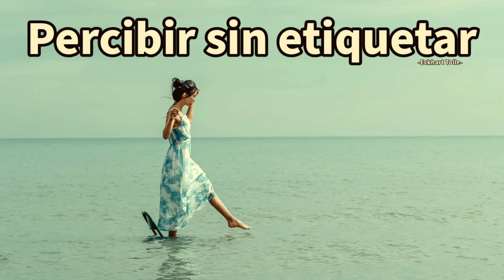PERCIBIR SIN ETIQUETAR - Eckhart Tolle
¿Puedes separar el pensamiento de la percepción? ¿Puedes mirar sin que la voz de tu cabeza comente, saque conclusiones, compare o intente explicar algo?